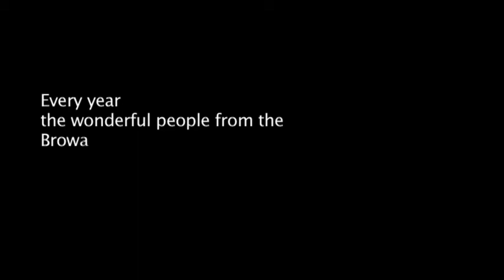Samson Playing at the Water Park - 13 month old Boerboel, 160 pounds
Samson at thirteen months old playing at the CB Smith Water Park in Pembroke Pines, Florida.